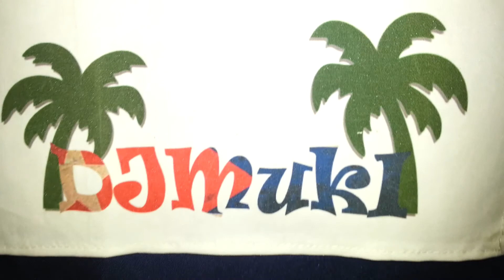Joni Rumbero @ Lotrek (Dj Muki)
Joni Rumbero (Ritmos Del Mund Belgrade) doing what he does best :-)